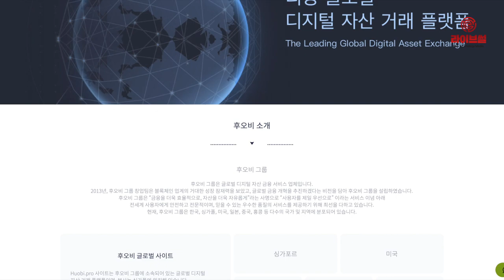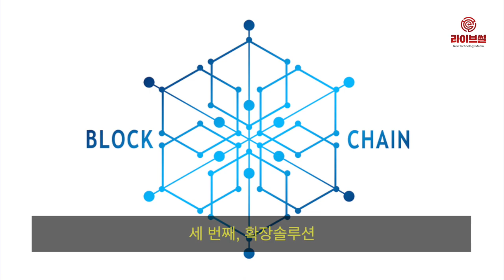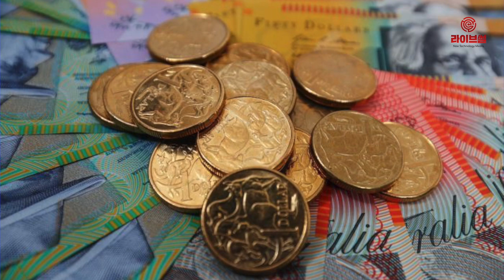[라이브썰] 후오비코리아, 2019년 암호화폐 및 블록체인 업계의 주요 5대 트렌드 예측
암호화폐 거래소 후오비 코리아가 2019년 암호화폐 및 블록체인 업계의 주요 5대 트렌드를 예측했습니다.

후오비 코리아의 발표에 의하면 5대 트랜드는 STO의 확산, 기관 투자자 유입, 확장 솔루션 확보, 기업의 블록체인 적용 및 활용 확산, 스테이블 코인 등입니다.

먼저 새로운 비즈니스 모델로 주목받고 있는 STO는 이자, 의결권, 지분 등이 투자자 소유가 돼 투자자의 보호 및 책임이 강화되는 장점이 있습니다.

토큰화가 적용되는 것은 증권형 크라우드 펀딩을 시작으로 부동산, 예술품, 벤처캐피털 등 비유동 대체 자산으로 저변을 확대해 나갈 것이란 전망이 나오고 있습니다.

다음은 기관 투자자의 유입입니다. 디지털 자산이 새로운 투자 자산으로 주목받기 시작하면서 기관 투자자의 유입이 진행될 것이란 예측이 나옵니다.
현재 세계 각 국의 암호화폐 규제가 명확해지고 있으며 커스터디(Custody) 서비스 등 안정적인 투자를 위해 필요한 인프라가 갖춰지는 중입니다.

다음으로 손꼽히는 확장솔루션입니다. ‘비트코인 라이트닝 네트워크’와 ‘이더리움 플라즈마’ 등 다양한 확장 솔루션의 개발과 발전이 관련 업계의 트렌드로 자리 잡을 것이란 전망입니다.

확장 솔루션은 기존 문제점으로 지목됐던 수수료 증가와 처리량 한계 문제를 해결한 것이 특징입니다. 확장 솔루션이 확보된 블록체인 프로젝트는 신규 이용자를 충분히 수용할 수 있을 것으로 예상됩니다.

기업의 블록체인 적용 및 활용 확산도 중요한 트렌드로 자리매김했습니다. 지난해 딜로이트 블록체인 설문 조사에 따르면 응답자 40%가 올해 기업에서 500만 달러 이상을 블록체인 기술에 투자할 것이라고 답했습니다.

응답자 중 74%는 블록체인 기술이 기존 회사에 많은 이익을 가져올 것으로 예상했다. 지난해 해운을 비롯한 각종 유통망과 금융, 사이버 보안, 보험, 건강관리 등의 분야에서 블록체인 기술을 접목하려는 시도가 있었다면 올해는 상용화 분야가 더욱 많이 늘어날 것이란 예측입니다.

마지막으로 스테이블 코인입니다. 법정통화와 유사한 가치를 지닌 스테이블 코인은 암호화폐 산업에서 그 위치가 더욱 올라갈 것이란 전망이 나오고 있습니다. 스테이블 코인은 테더(Tether)에 대한 신뢰 부족이 주된 원인으로 현재 다양한 형태로 발행되고 있습니다.

최근 페이스북 왓츠앱, 일본 미즈호 그룹도 스테이블 코인을 발행하면서 디지털 자산으로 활용할 계획을 알렸습니다. 스테이블 코인은 지급 및 송금의 편리함으로 국경과 기술 전반에 걸쳐 디지털 자산의 파급효과를 가져올 것이란 예상입니다.